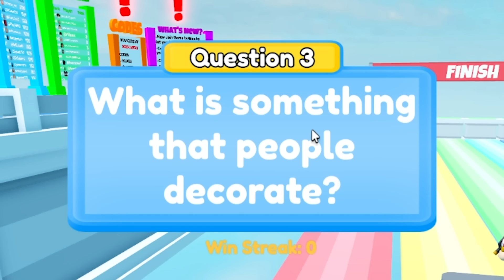Upgrading FLASH To STRONGEST EVER! (Roblox)